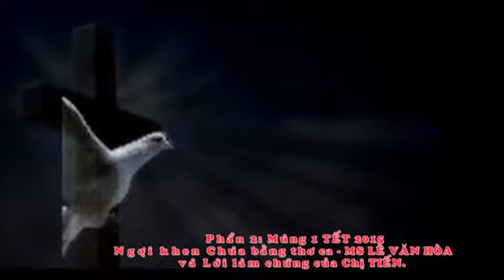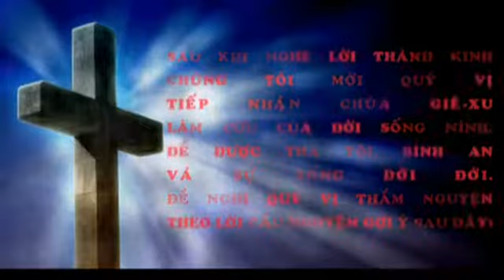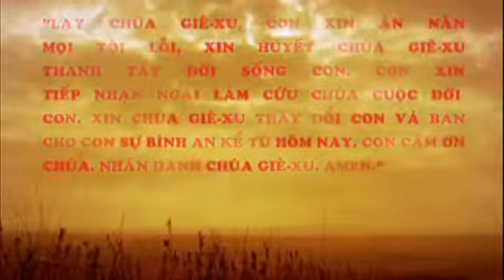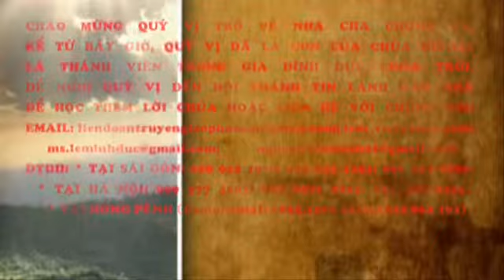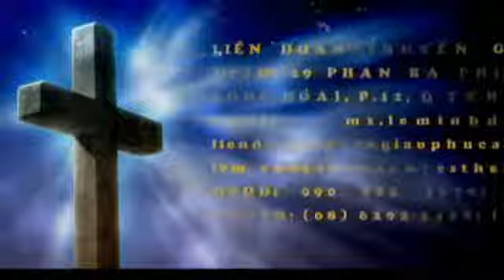Mùng 1 TẾT 2015 (Ph.2) LIÊN ĐOÀN TRUYỀN GIÁO PHÚC ÂM - Lời làm chứng của MS Lê Văn Hòa...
Mùng 1 TẾT 2015 (Ph.2) - Lời làm chứng của MS LÊ VĂN HÒA và Chị TIẾN / LIÊN ĐOÀN TRUYỀN GIÁO PHÚC ÂM / Mục sư LÊ MINH ĐỨC (INTER   EVANGELISTIC   MOVEMENT) : 29 PHAN BÁ PHIẾN (A.20 - K.300 CỘNG HÒA), PHƯỜNG 12, QUẬN TÂN BÌNH, SÀI GÒN - VIỆT NAM.
Tel: Mục sư LÊ MINH ĐỨC : 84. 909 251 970; Mục sư DƯƠNG THỊ THẢO : 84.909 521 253; MS NGUYỄN THỊ HẠNH & Mục sư NGUYỄN VĂN MINH.